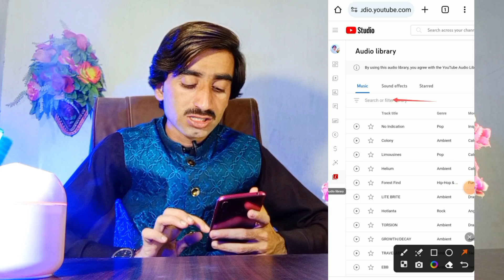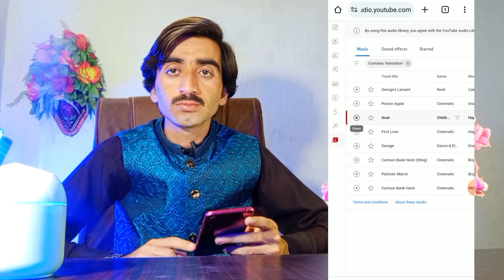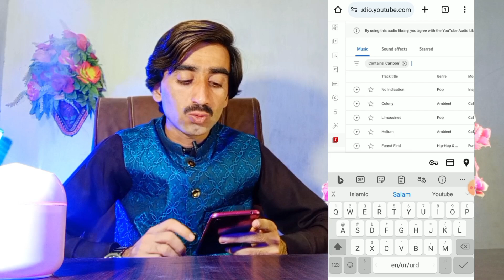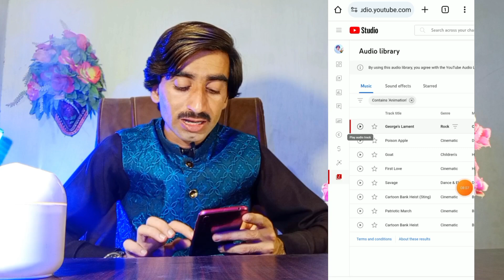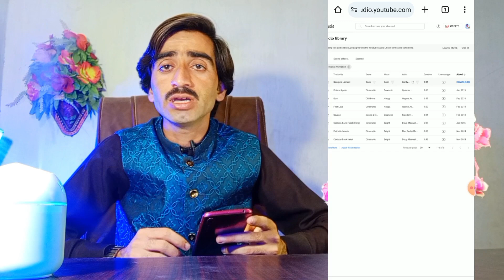Cartoon videos ke liye background music kaha se le | Free No Copyright Music For YouTube Videos 2023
1)  ABOUT US

Abid Shahzad 2.0  This channel is all about earning methods, copy paste youtube channel ideas, youtuber tips and tricks and also tech tips.

2)  ABOUT VIDEO

Hi viewers
Aaj ki is video main apko sikhaya ha k ap free copyright music kaha se download kr skty hain 101% free copyright music jo apni video main use kr skain complete detail k sath btaya ha

Your quries
Cartoon videos ke liye background music kaha se lain
Free no copyright music for YouTube videos 2024
Cartoon video ke liye free background music kaha se le
Cartoon video ke liye music kaha se le
Best background music for YouTube videos
Free music kaha se le YouTube videos ke liye